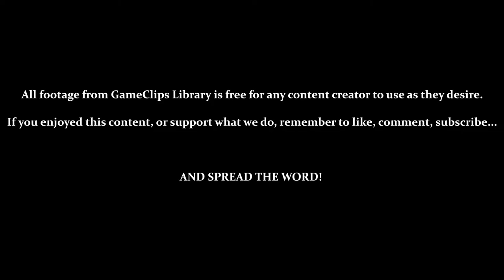Stages 71 to 75 — Dragon Dance (GBC) — GameClips Library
This Clip's Contents:
- 0:33 — Stage 71
- 1:37 — Stage 72
- 3:22 — Stage 73
- 5:07 — Stage 74
- 7:32 — Stage 75

Power Ups:
- Wind (Bounces Ball) — 1:00 / 2:00
- Earth (Summons Platform) — 4:25
- Fire (Shoot Blocks) — 8:20
- Summon Red Dragon (Destroy Blocks) — 6:25

Miscellaneous Content:
- 0:15 — Using the Passcode Option